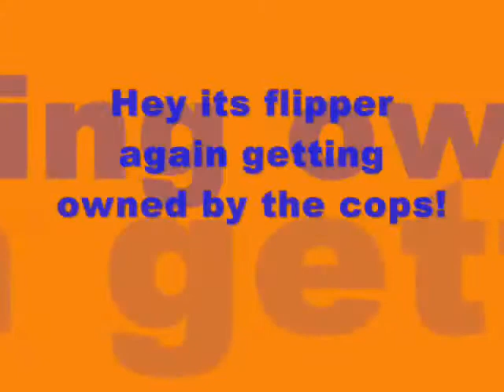Flipper gets caught!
If u like all da other flipper vids youll love this